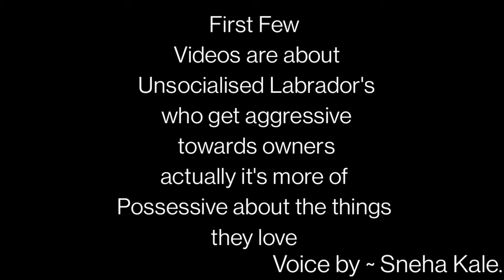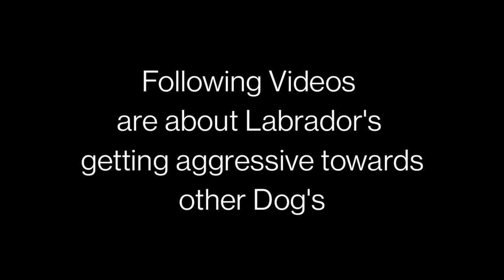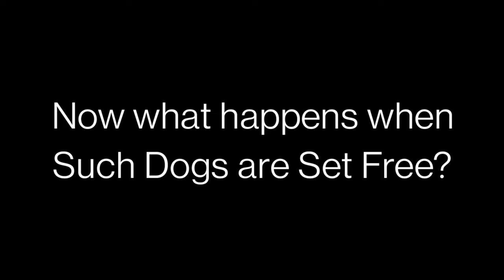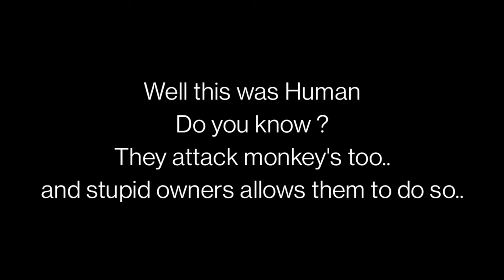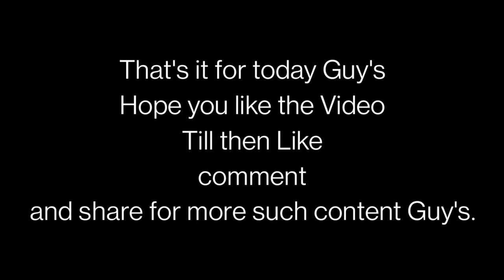TOP LABRADOR ATTACKS TILL 2021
How aggressive Labrador can get is shown in the above video

comment down your thoughts and share it with your to friends and family